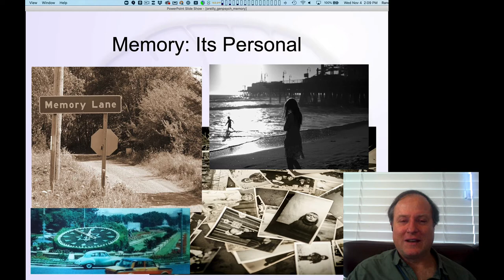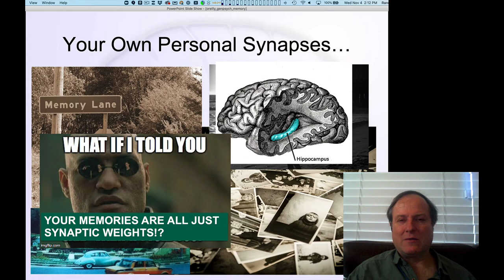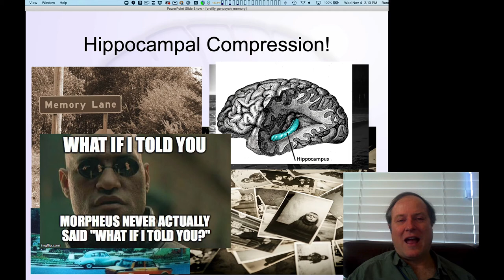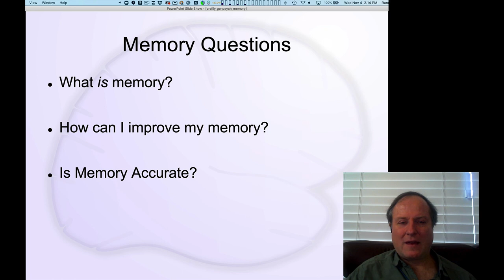GenPsych Course 2020, Memory 1: Personal and Synaptic Views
Lecture 1 of 8 for Chapter 6: Memory

Memory is central to our personal sense of self and identity.  Objectively, it is just changes in synapses, as we learned in the previous chapter.  It is also fallible and has many practical, real-world implications.